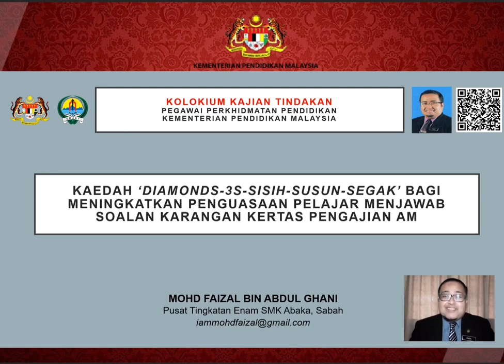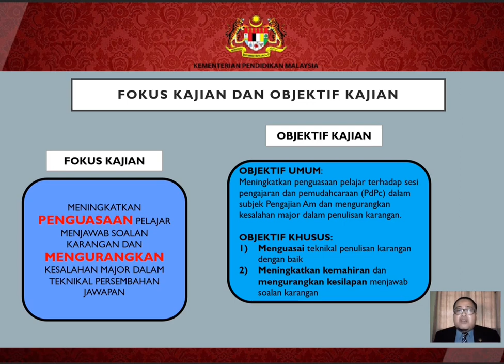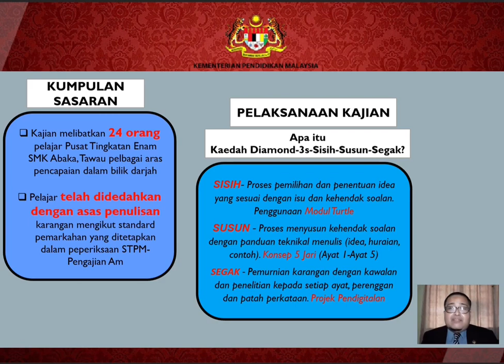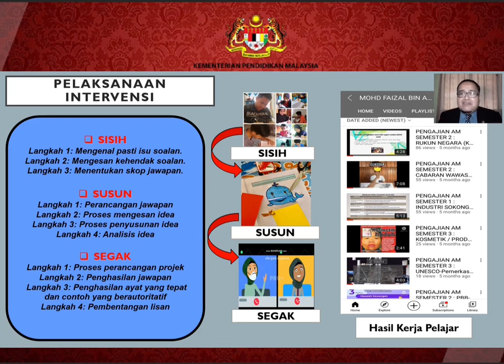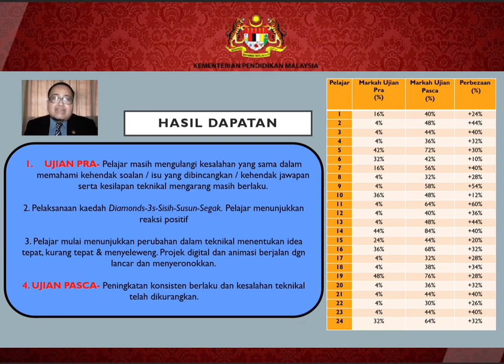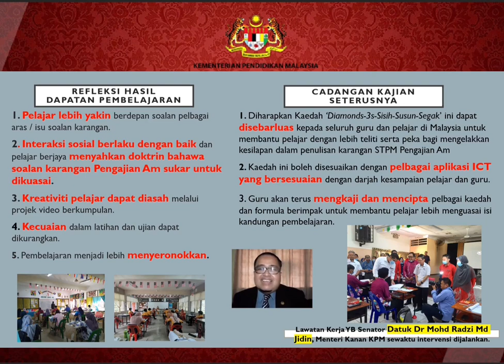S4S2 P3 Mohd Faizal SABAH